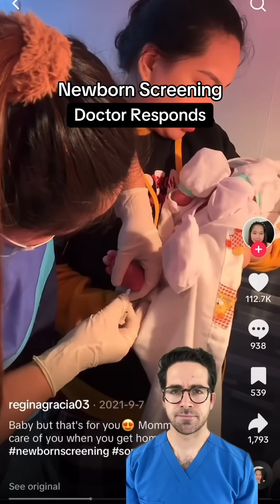Why Newborn Screening Could Save Your Baby’s Life | Dr. Yoshi Explains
Newborn screening is a simple blood test that checks for rare but serious conditions—often before symptoms appear. Dr. Yoshi explains how this early test can detect life-threatening disorders and why it’s so important for your baby’s health.